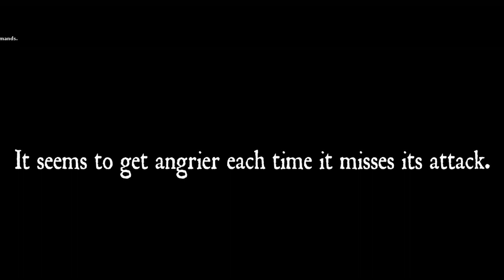Can I ESCAPE the GLITCH in ISLE in time?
I am stuck in a glitch with all 4 artifacts activated. The agents want to kill me. And time is running out.